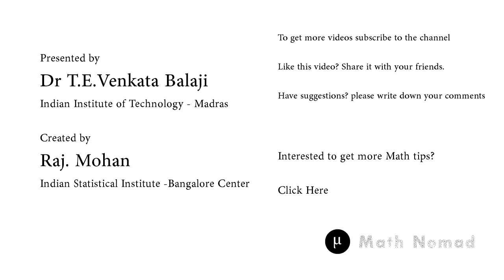How to choose a text book | math tips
In this video Dr T E Venkata Balaji, a teacher at IIT Madras, tells us how to choose a text book in mathematics.